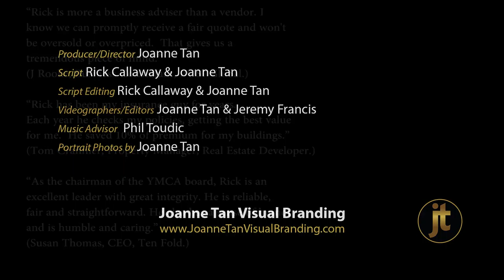Rick Callaway Branding Video_10PlusBrand.com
Rick Callaway of Pacific Diversified, a commercial insurance expert hired 10+ Visual Branding to script and produce this video, and he was very pleased with the narrative, video, tagline and logo we created together, that he hired us to photograph his branding headshot, design his website, business card, flyer, and write his branding blogs.

What:     Before sales is marketing. Before marketing is branding.  We brand and brand-market businesses and professionals, to increase your revenue, success, and happiness. As your brand strategist, we refresh your existing brand or hone a new one. We brand inside out. We go deep to map out a brand’s DNA blueprint. We brainstorm with each business owner to find out what their brand stands for -  the heart, soul and mind of a business. We use our own multi-disciplinary, copyrighted process. We focus on brand messaging content, videos, and websites. If a website is a vehicle, the driver is the branding content, the engine is a brand-promotional video, driving a company to their target audience.

We are a multimedia, full service branding agency. We also do brand marketing analysis, branding blogs/vlogs, social media marketing, and advertising. We produce TV commercials, graphic design, professional portraits and customized website photos of the highest quality.  Our focus is on content, videos, and websites.

ROI: Some of our successful clients increased business volume by 35% - 40% with their branding videos and websites.  Some of their branding videos went “viral” on social media. A company with a strong brand can increase its value 2.5 times upon exit, according to M & A experts. Your Google ranking can also be increased with regular blogs/vlogs. More than ROI, brand value is your legacy, your culture, a criterion for hiring, a metric for employees and management performance.

Why Us:      Three teams:  Joanne Leads three teams of highly skilled professionals to serve a client’s brand in a unified fashion: (1) Writers & editors. They are highly educated and creative. They write branding content with SEO key words, and script brand-marketing blogs/vlogs; (2) A talented & experienced video production crew & motion graphic designers; (3) Artistic and skillful graphic and website designers and web-developers.

Five Skills:   Joanne Tan is the founder and CEO of 10+ Visual Branding, also known as Joanne Tan Visual Branding.  Joanne has a law degree and MBA marketing training. She was a journalist editor and designer. She’s an award winning professional photographer and an artist. She provides consulting and coaching skills as a brand strategist and advisor, content creator, and video producer, with a highly individualized process: crafting & polishing a “rock” into a “gem”. Joanne acts as a brand-owner’s “mirror,” “digger,” and “spotlight.”

How:   “1 + 3 = 2.5:”    We differentiate each brand from their peers and competitors by distilling everything about their past, present, and future into a one-page branding script. We then turn it into a 3-to-4-minute brand promotional video to anchor a branded website and social media marketing.  Results: 250% ROI.

Our Clients:      We serve (i) Professionals and professional organizations, (ii) B-2-B industry and services, technology, manufacturing, distribution companies, international businesses, (iii) B-2-C, and (iv) nonprofit.

Why Do We Love Visual Branding   We believe in you, in your unique, authentic strength.  We believe in a better world, one brand at a time.  We rise, by lifting others.  We celebrate authentic uniqueness, substance & style, by branding inside out.                                         10 + Visual Branding                Substance + Artistry.